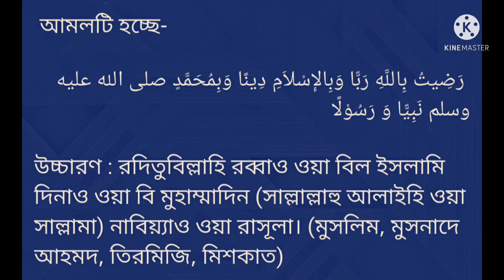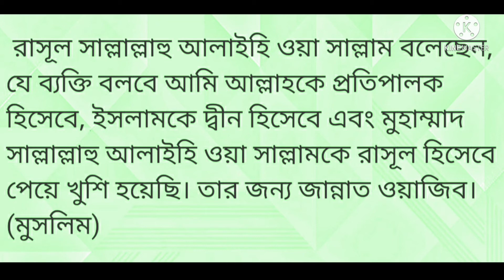আল্লাহর সন্তুষ্টি লাভের আমল এবং দোয়া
আল্লাহর সন্তুষ্টি লাভের আমল এবং দোয়া সবাই আমল করবেন চ্যানেলটির পক্ষ থেকে আপনাকে স্বাগতম সবাই লাইক কমেন্ট করবেন এবং ভিডিওটা শিয়ার করবেন আপনার একটি শেয়ার ইসলামের অনেক কাজে আসতে পারে পরবর্তী যেকোনো ভিডিও পেতে চাইলে চ্যানেলটিকে সাবস্ক্রাইব করুন এবং বেল বাটনটি অন করুন সবাই ভালো থাকবেন সুস্থ থাকবেন এবং জামাতের সাতে পাঁচ ওয়াক্ত নামাজ পড়বেন